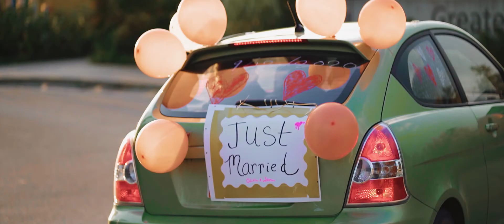Olivia + Stephen's Wedding Highlight Film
Olivia and Stephen's intimate wedding ceremony at the Greater Des Moines Botanical Garden.

Shot by Anna Lam Studios